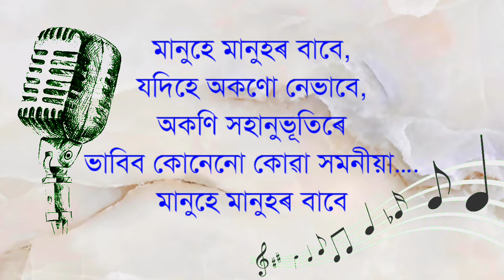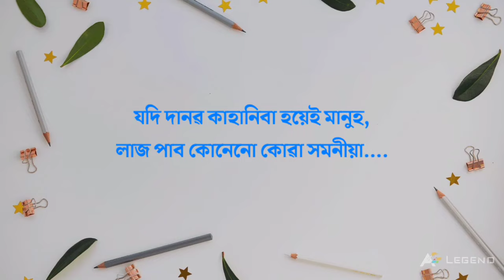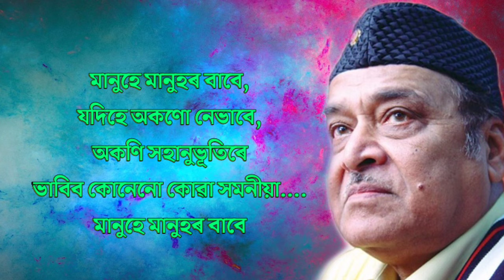Manuhe manuhor babe Lyrics and Karaoke | Bhupen hazarika song karaoke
Credit---

Singer - Bhupen Hazarika

Album- Bhupen Hazarika-sonali dinar gitbor

License - Saregama